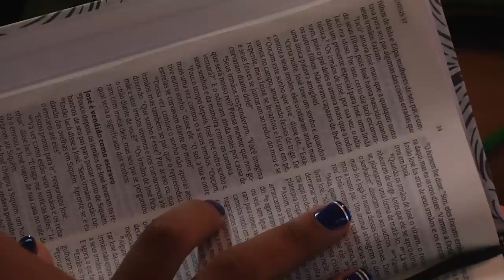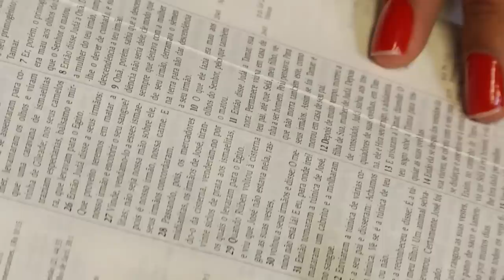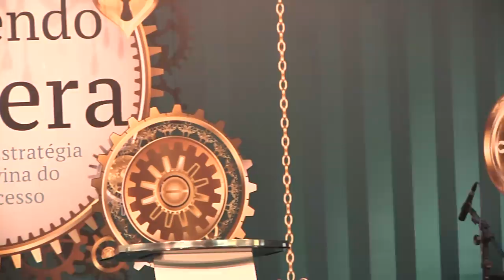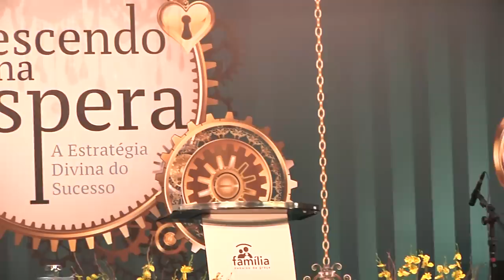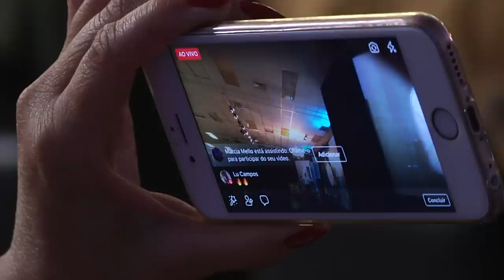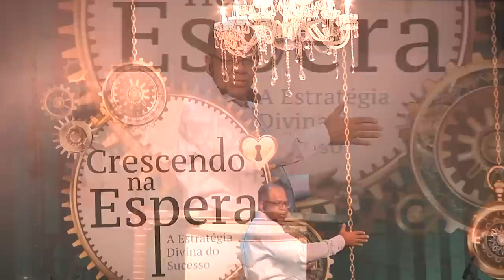Ele era bonito, inteligente e puro - Josué Gonçalves